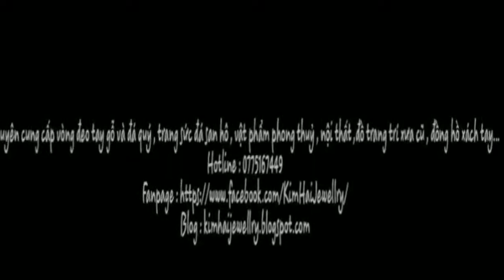Vì sao gỗ sưa lại đắt - Cách nhận biết gỗ sưa với Kim Hải Jewellry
Chắn hẳn bạn đã đôi lần nghe những lời đồn thổi về gỗ sưa và thắc mắc gỗ sưa có tác dụng gì , tại sao gỗ sưa lại đắt như vậy ? Hãy cùng KimHaiJewellry tìm hiểu xem gỗ sưa là gỗ gì , công dụng và giá trị trên thị trường hiện nay , và cách nhận biết gỗ sưa nhé